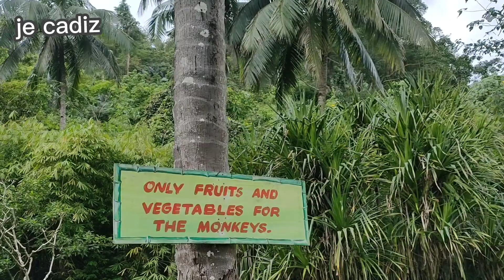Watermelon is Life for Monkey